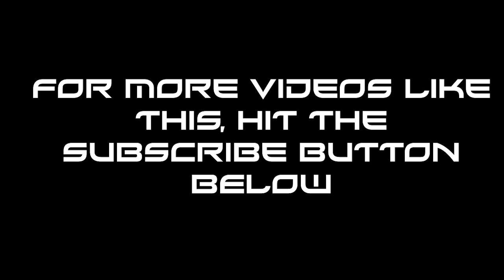Super Mario Odyssey (Power Rangers Operation Overdrive Style)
This video was requested. This is the Nintendo Switch video game Super Mario Odyssey in the style of Power Rangers Operation Overdrive. This one was a little tricky. There was not much to use so we had to use what we could get. Enjoy.